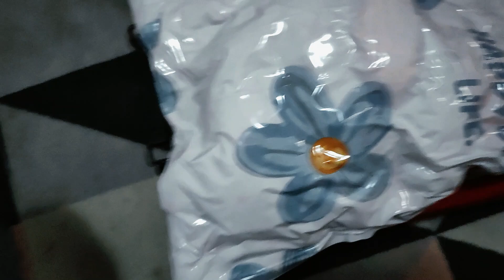ARRUMANDO O QUARTO DA BEBÊ - Dica de Organização | Bebê Colorido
ARRUMANDO O QUARTO DA BEBÊ! 🍼✨ Vou compartilhar dicas de organização super práticas, mostrar os produtos que estou usando e como deixei o quartinho do bebê ainda mais aconchegante e funcional. Se você está buscando inspirações para organizar o quarto do seu pequeno, não perca! 💕